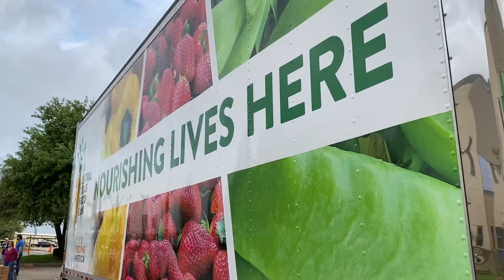Multiple vehicles pulled up to receive boxes of food at a mobile drive-thru pantry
The Central Texas Food Bank repurposed Padron Elementary School's parking lot in north Austin into a mobile drive-thru pantry Wednesday morning to distribute "disaster relief" boxes of food to families in need.